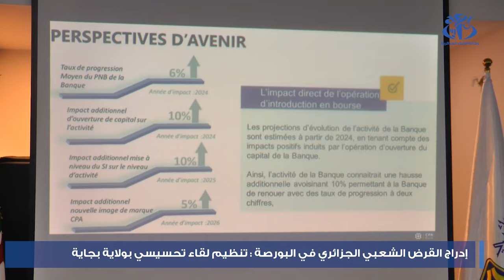بجاية : القرض الشعبي الجزائري يطلق حملته الاعلامية حول فتح رأسماله الاجتماعي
بجاية (وأج) - أعطى القرض الشعبي الجزائري  من مدينة بجاية, إشارة انطلاق حملته الإعلامية المتعلقة بفتح رأسماله الاجتماعي المقرر شهر يناير الجاري.